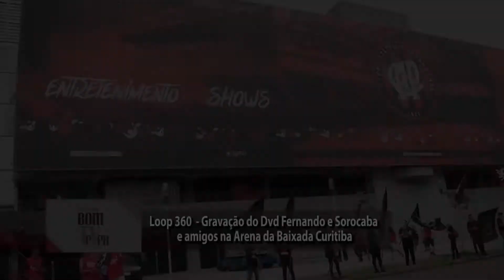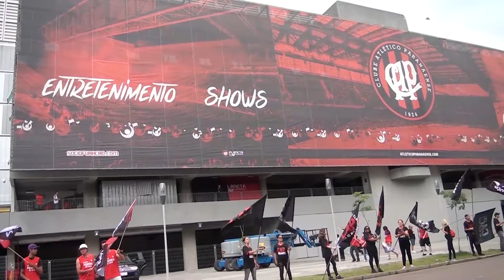Programa Bom TeVer 12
12º Programa BOM TE VER, foi o último programa de 2015 em que foi gravado com exclusividade o LOOP 360 na Arena da Baixada, com a participação e entrevista de vários cantores como, Thaeme & Thiago, Loubet, Rick & Nogueira, Marcos & Belutti, Marciano & Milionário e que fizeram parte da gravação do DVD de Fernando & Sorocaba. A cobertura do I’ts a match na DOT Bar, em que entrevistamos os idealizadores Selma Araújo, Neila Nelleh e Fábio Arazans e finalmente a cobertura do Natal Encantado do Hotel RADISSON, que já é tradicional  há 9 anos e que nesse ano, entrevistamos Luiz Mendes Jr da Help Comunincação, a gerente geral do Radisson, Karen Stank e o coreógrafo, responsável pela beleza do espetáculo, Octávio Nassur. Um Programa para encerrar o ano com votos de um Ótimo 2016 à todos !!! Duo Photo e video